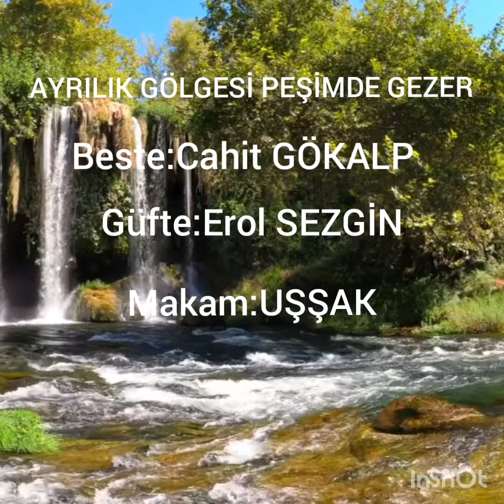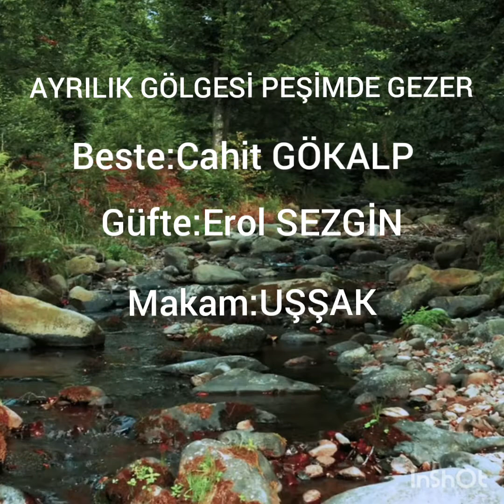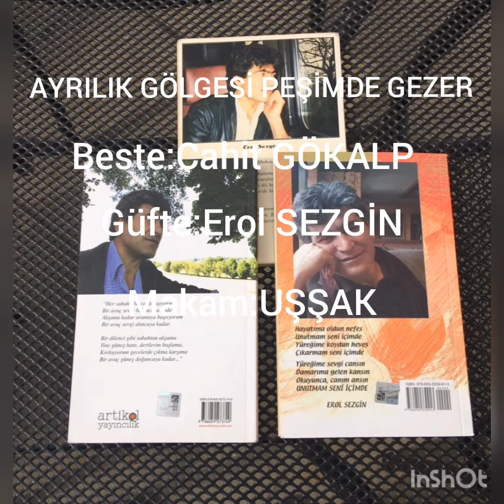Cahit GÖKALP Bestelerim 51.Uşşak mak."Ayrılık gölgesi peşimde gezer".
Beste:Cahit Gökalp. Güfte:Erol Sezgin
makam:Uşşak